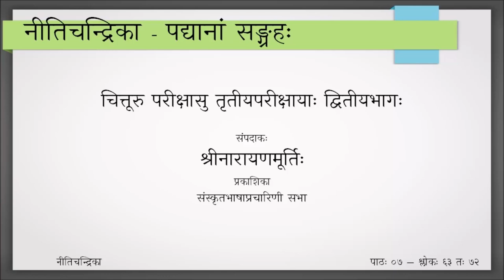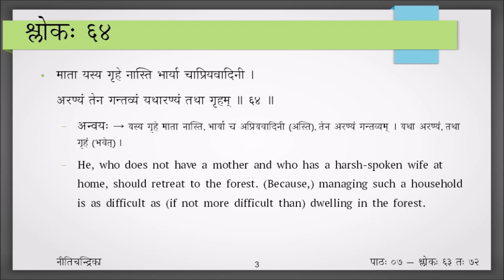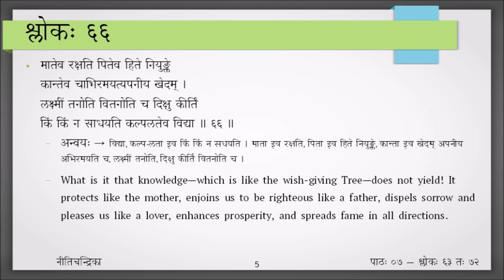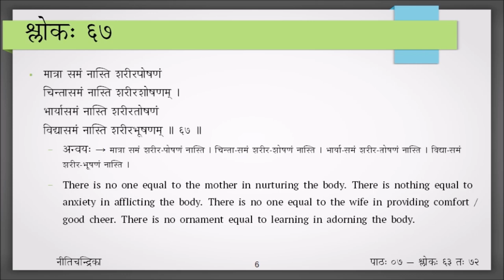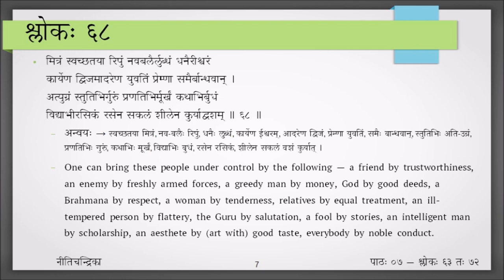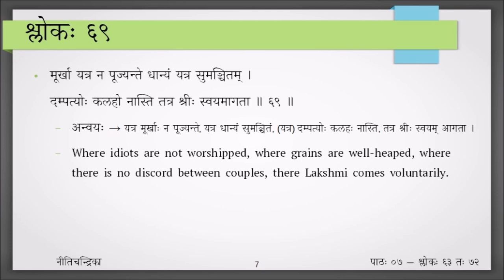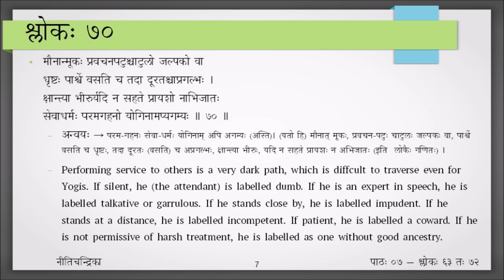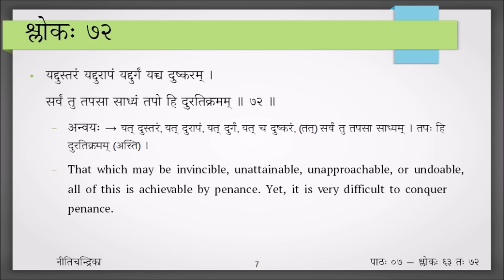Nitichandrika - Session 7 - Verses 63 to 72